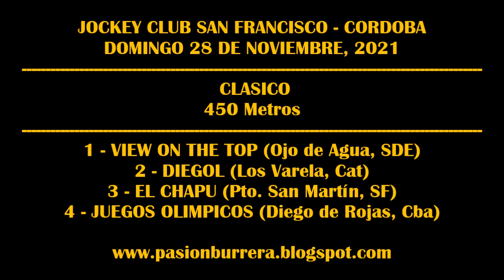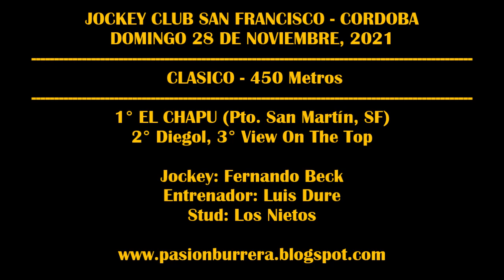EL CHAPU: J.C. SAN FRANCISCO (28-11-2021)